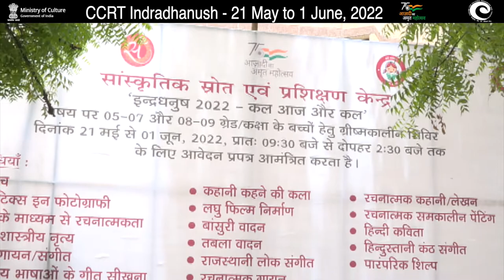CCRT - " Indradhanush 2022-Kal Aaj Aur Kal"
DIGITAL BHARAT
                                       DIGITAL SANSKRITI

It was celebrations all over the Centre for Cultural Resources and Training (CCRT)' s Headquarter in Delhi and all its Regional Centres at Hyderabad,  Udaipur,  Guwahati and Damoh as it has proudly turned 43 today since its inception in 1979.The year long celebrations,started with  the children's  summer camp " Indradhanush 2022-Kal Aaj Aur Kal" and release of the 4th episode of 'Aao Sune Kahani o " Khan Abdul Gaffar Khan - the FrontierGandhi " .
The program took the audience through the memory lanes showing a video of various milestone achievements of CCRT.
The new participating children of the summer camp too saw a video of earlier summer camps to know what is there in store for them.
The visionary Dr.Hemlata. S. Mohan, Hon'ble Chairperson CCRT in her address during the event appreciated team CCRT under the able guidance of Sh.Rishi Vashist -Director CCRT for working objectively towards the dreams she sees for every child of the nation.
Sh.Vashist thanked the supporting partners-Routes to Roots,ITIHAAS and Soul Diet and welcomed the master trainers and crafts persons. He instantly drew close to the children by singing a Nagamese song, which the children will be learning during the camp and raised their excitement for the camp.
Here is the report through few pictures of the day. more follows.

Centre for Cultural Resources and Training - CCRT, New Delhi
G. Kishan Reddy
Meenakshi Lekhi
Hemlata S Mohan
Send Your Videos @ ccrtofficial@gmail..